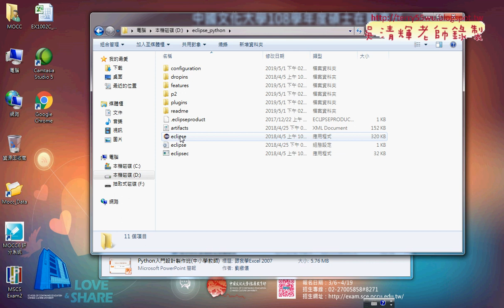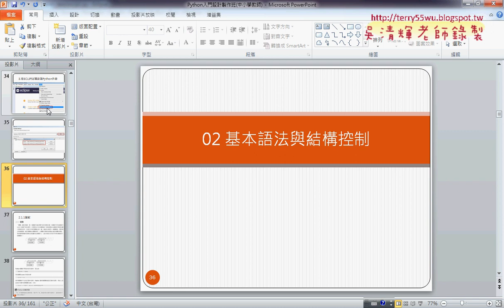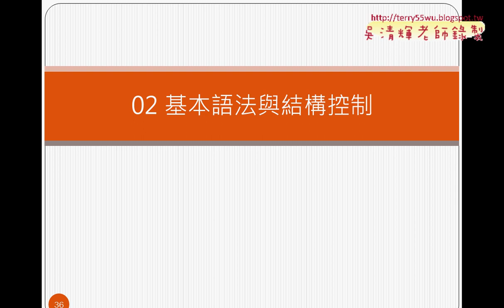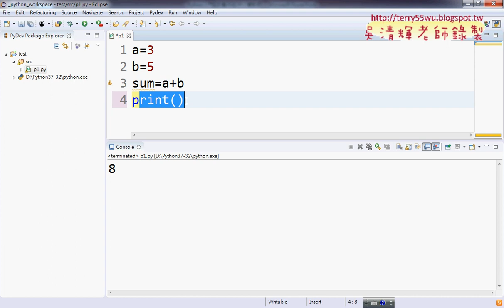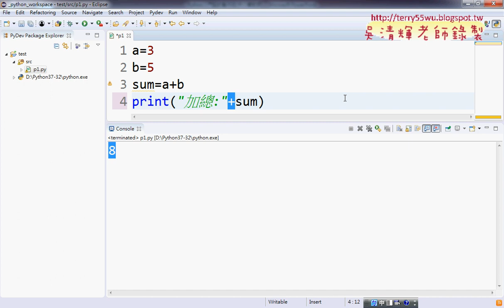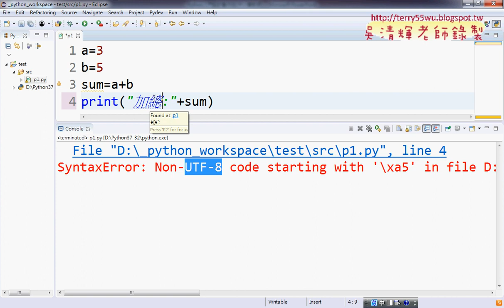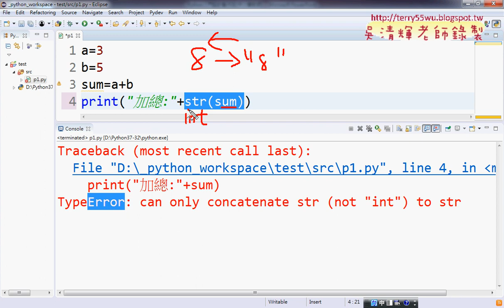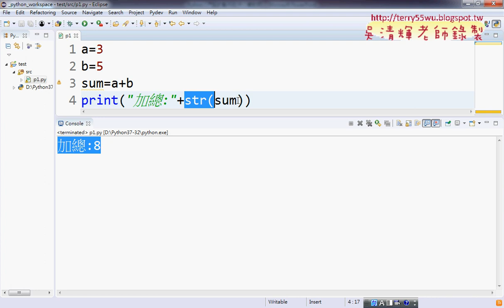04 字型放大縮小與串接中文與轉型